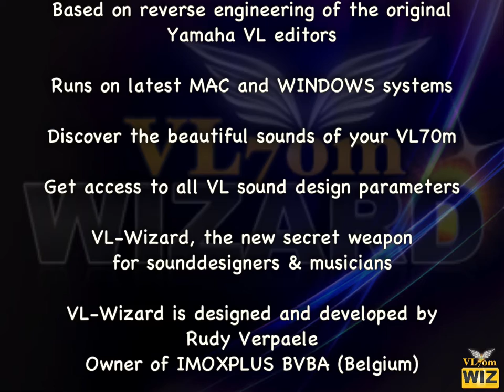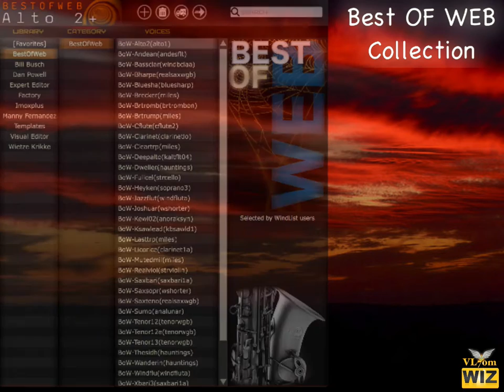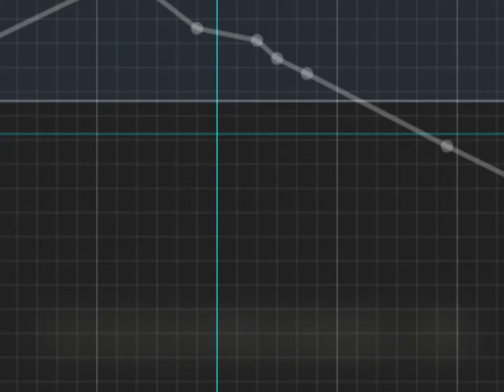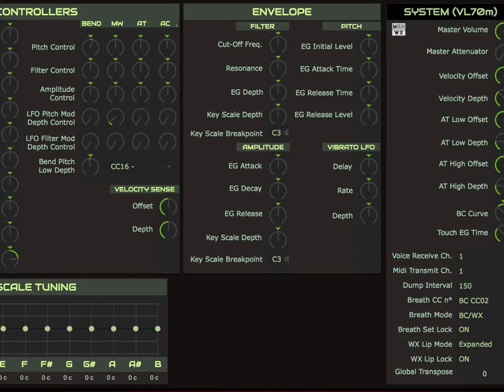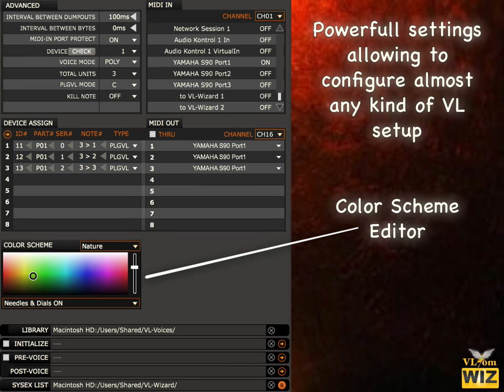The new VL70m editor - VL-Wizard ◉ VL70m ◉ PLGVL ◉ EX5R ◉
This VL70m editor is now commercially available. Free DEMO version can be downloaded.